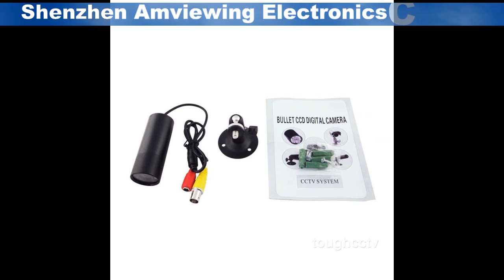700TVL HD IR Night vision Weatherproof Mini Bullet Camera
Detailed Specifications Of The Parameters
Model: AV-BL130CXW
Image Device: 1/3" Sony Ex-View HAD CCD
Horizontal Resolution: 700TVL
Minimum Illumination: 0Lux(LED ON)
Effective Pixels: PAL:960(H)*582(V);NTSC:960(H)*494(V)
Scanning System: PAL: 625 Lines, 50 Field/Sec; NTSC: 525 Lines, 60 Field/Sec
S/N Ratio: More Than 48dB(AGC off)
Electronic Shutter: PAL : 1/50~1/100,000 Sec; NTSC : 1/60~1/100,000 Sec, auto
Gamma Characteristic: 0.45
White Balance: Auto
Lens Option: 3.6mm board lens
BLC: Auto
AGC: Auto
Sync System: Internal Synchronization
Video output: 1Vp-p 75 Oms , Negative
Power Consumption: 12V10%DC, 50mA
Operation Temperature: -10℃ ~ + 50℃, RH 95% Max
Storage Temperature: -20℃ ~ + 60℃, RH 95% Max
Housing: Black
Dimension: 30*75mm
Weight: 50g
Supplied Accessories: User manual,cable,bracket

Shenzhen Amviewing Electronics Co., Ltd.